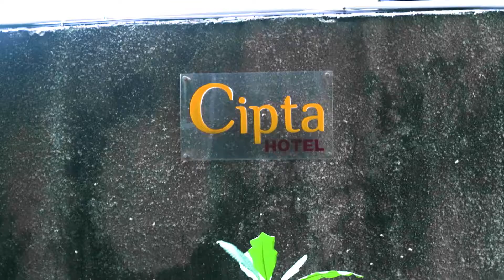THE NEWS : MINYAK GORENG, UDAH TAU MAHAL MALAH DIBIKIN LANGKA!!!